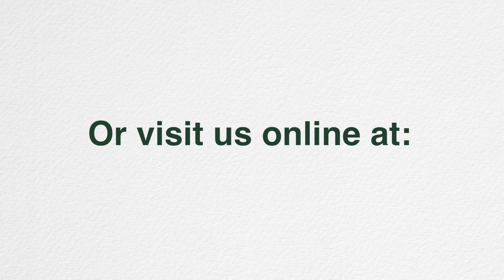Behind The Scenes: Routine Blood Draw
Join our Phlebotomist Emily as she does a routine blood draw.